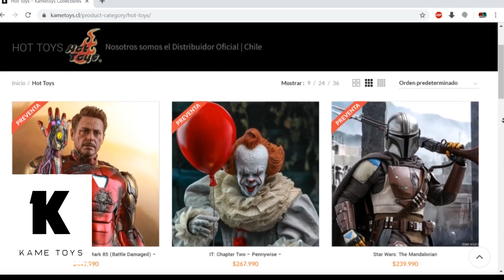🔥 Hot Toys y el Vader de tus Sueños 🔥 The Mandalorian! Star Wars - Habi Toys